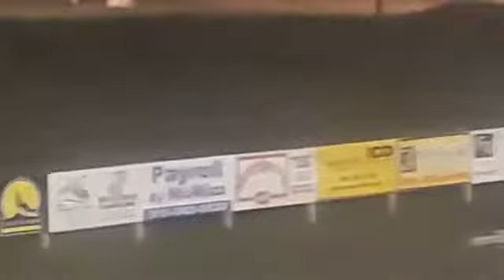can am speedway 8 30 2019 8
Firefighter & Rescue worker night here at the speedway